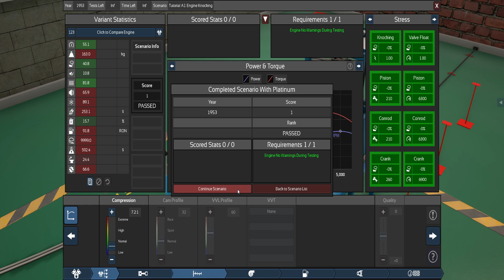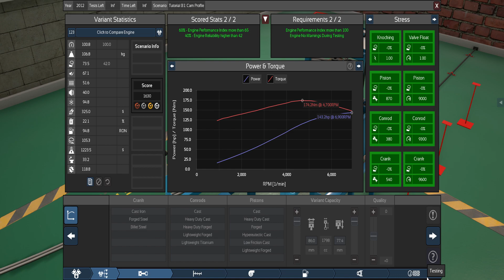Automation Scenario A1-B1 solutions (No Commentary)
Automation Scenario A1-B1 solutions